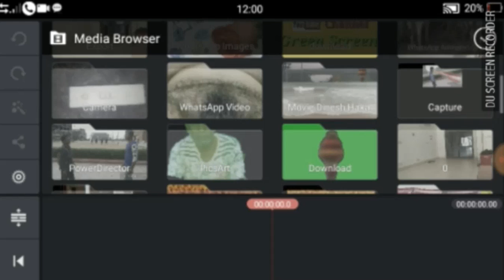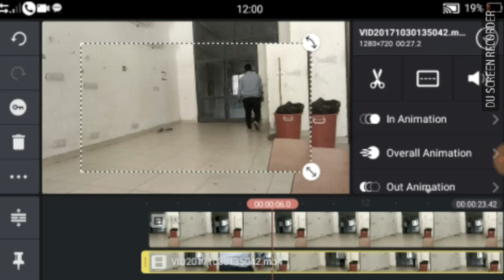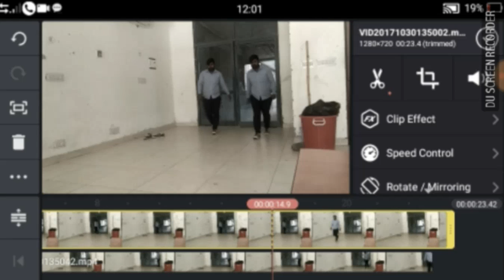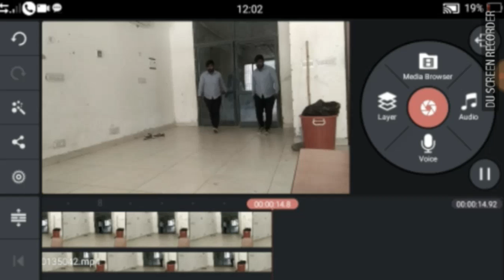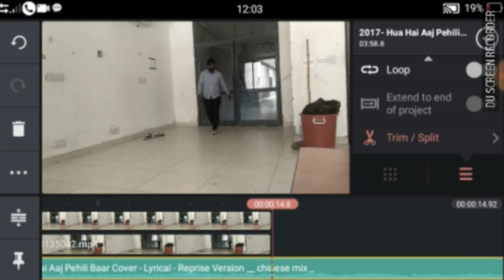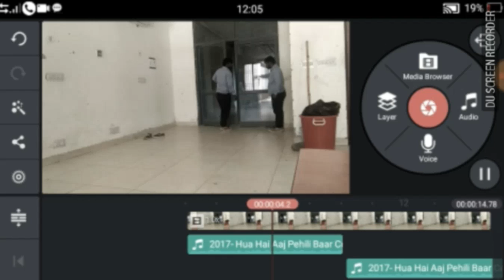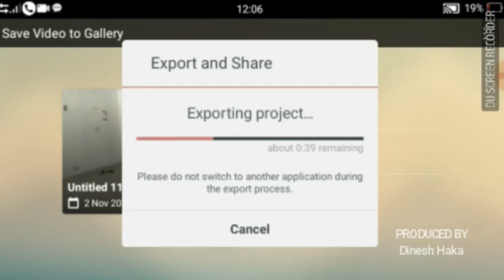Judwa made on mobile app Kine master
download kinemaster for both android and iphone
kinemaster for iphone